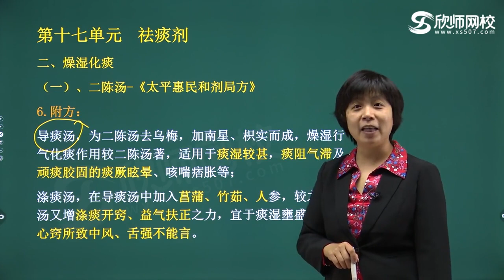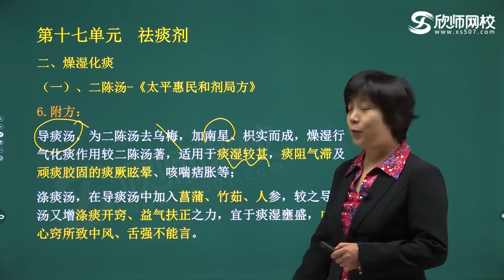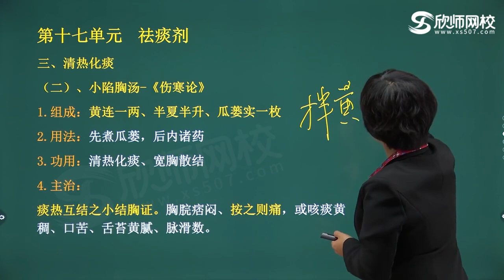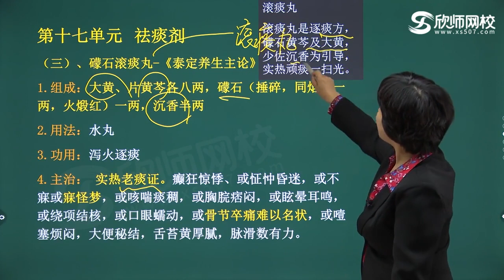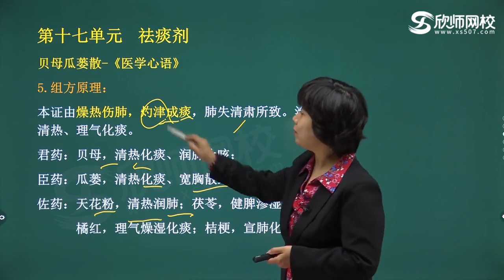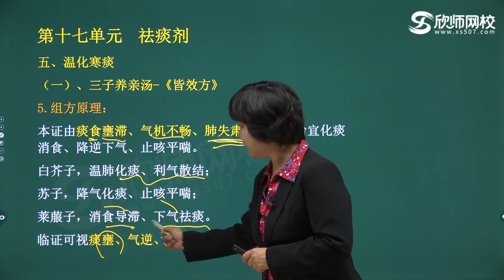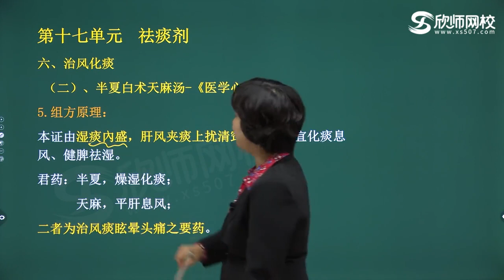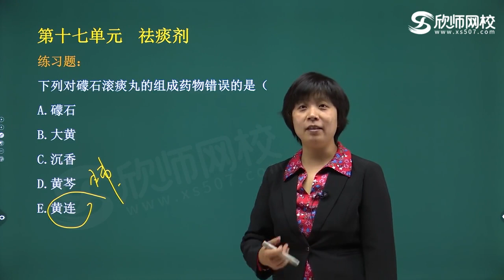初级中药师202 p45 二：方剂学第17章：祛痰剂高清版